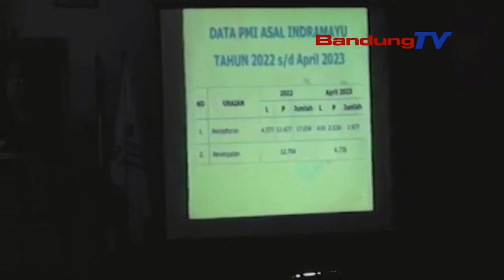KASUS TPPO DI MYANMAR, BP2MI NANDESKEUN LEGALITAS GAWE DI DAERAH KONFLIK